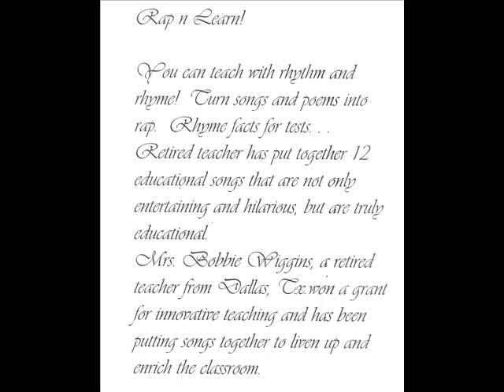The Parts of speech rap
rap n learn